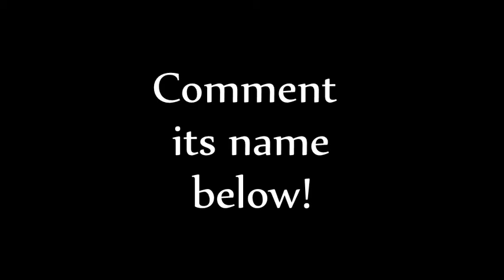BattleBots Reborn #15: Killerhurtz and Bronco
In this episode of Reborn we recreate the British axe robot of Robot Wars and BattleBots - heavyweight Killerhurtz - and Team Inertia Labs' most recent flipping sensation Bronco. (P.S. I apologize that the Bronco recreation is so poor, he was made in a rush during a tough time. If you guys wish to see him redone, don't hesitate to say so.)